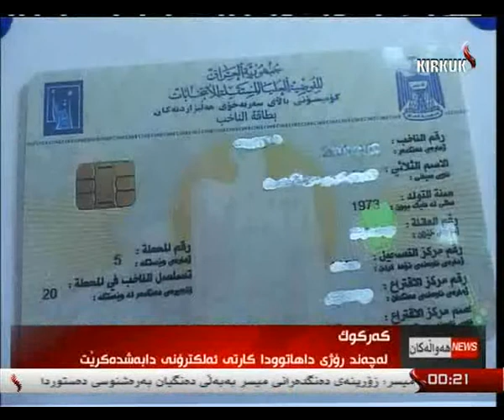راپۆرت - شڤان محمد 16-1-2014